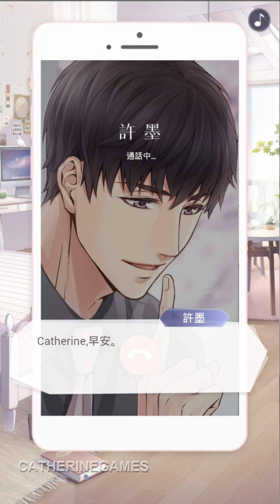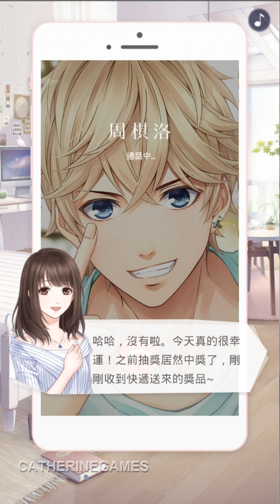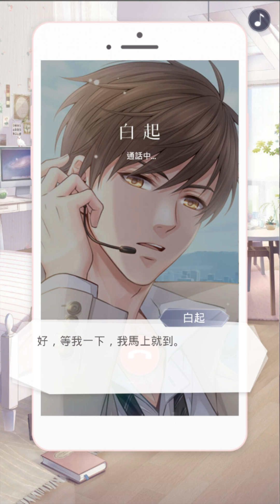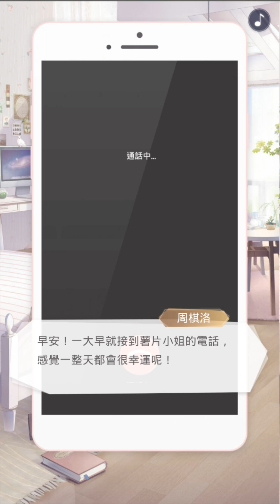戀與製作人❤【三月賞櫻季 】跟四個男人去看櫻花吃烤肉!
我的好友碼ID: 11094183 歡迎加我好友! 加了請告訴我你是遊戲裡的誰喔~

哈囉，大家好，我是Catherine! 我們今天一起來試玩一款最近剛出的戀愛手遊- 戀與製作人，一款以演藝圈以及科幻架空為背景的手機遊戲。
我們扮演一位影視公司製作人，與各男主角們展開一場戀愛冒險!

我們今天來玩這次春天出的三月賞櫻季活動，這是一個限時的活動，我們可以在三月賞櫻季期間內跟四個男人一起來個浪漫櫻花約會! 可以去遊樂場、烤肉、喝茶、還有逛逛。
這次許墨跟李澤言還換衣服了耶!! 可惜白起跟周棋洛沒有換...

戀與製作人 # loveandproducer